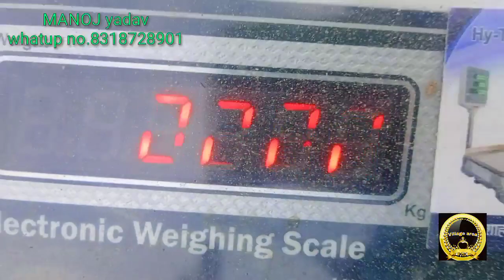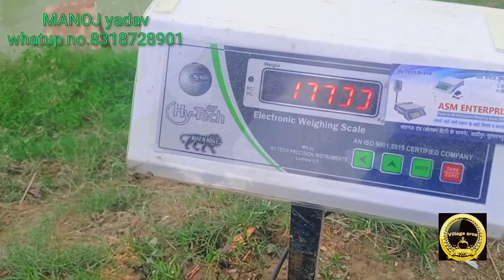How are fish sent from one place to another without oxygen. मछलियों को बिना ऑक्सीजन के कैसे भेजें।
तालाब के पानी का सभी प्रकार की जांच करने वालााा किट

Oxygen ke liye

Mo.8318728901